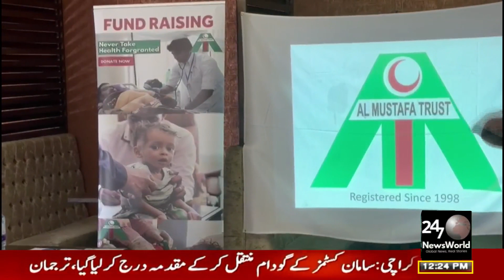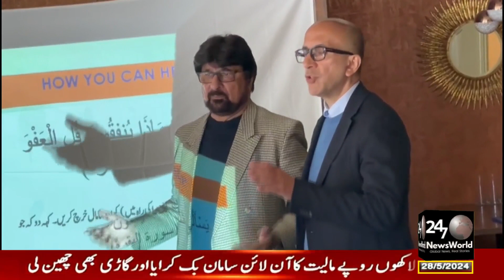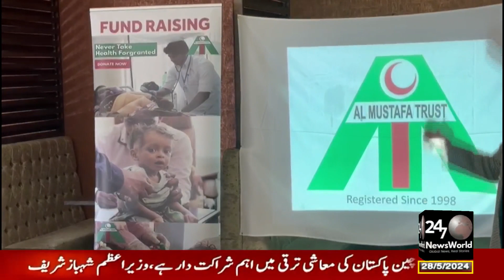ثنا ریسٹورنٹ اولڈھم میں المصطفی ٹرسٹ کی سلور جوبلی پر سالانہ فنڈ ریزنگ کی تقریب کا انعقاد ھو ا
اولڈھم برطانیہ سے ہمارے بیوروچیف عارف چودھری کی رپورٹ کے مطابق

  ثنا ریسٹورنٹ اولڈھم میں مستحق لوگوں کے علاج و معالجہ اور خدمت میں پیش پیش  المصطفی ٹرسٹ کی  سلور جوبلی پر سالانہ فنڈ ریزنگ کی تقریب کا انعقاد ھو ا المصطفی ٹرسٹ کے بانی جنرل غلام محمد ملک مرحوم تھے  - اب اسکے چئیرمین لیفٹیٹنٹ جنرل  ریٹائرڈ محمد مصطفی خان اور برگیڈئیر  ریٹائرڈ نعیم  اور انکی ٹیم ٹرسٹ کو لے کر چل رہی ھے -آج کی  تقریب میں   مقامی کمیونٹی کے علاوہ برطانیہ کی کاروباری شخصیت انیل مسرت اور اولڈھمُ کونسل کی لیڈر عروج شاہ نے خصوصی شرکت کی دوسرے شرکت کرنے والوں میں مئیر بری کونسلر خالد حسین -کاروباری شخصیات صادق کریم -چودھری -راجہ محمد ریاض -اظہر زوک -نوید یوسف -بشارت علی- چودھری محمود -چودھری مقبول احمد -زاھد اقبال-کونسلر چودھری آفتاب حسینCommunity News about culture, Politics, and events